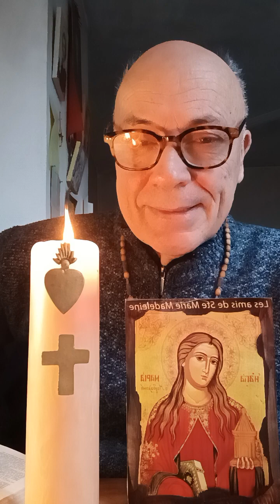JÉSUS CHASSE les marchands DU TEMPLE ! Pourquoi ? Accueillons et diffusons SA MISÉRICORDE !!!